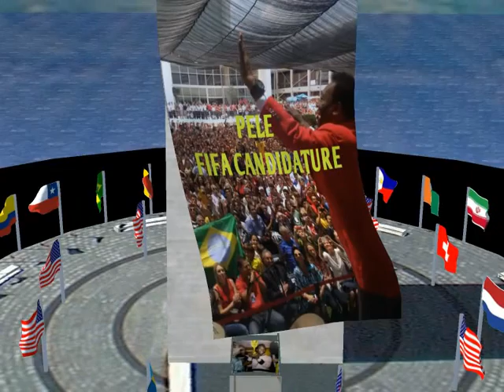PELE FIFA CANDIDATURE